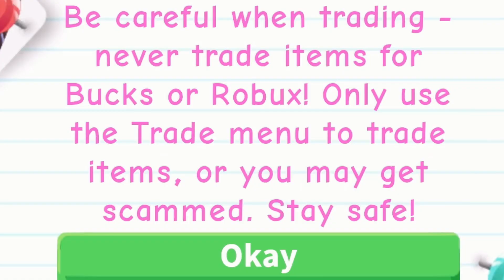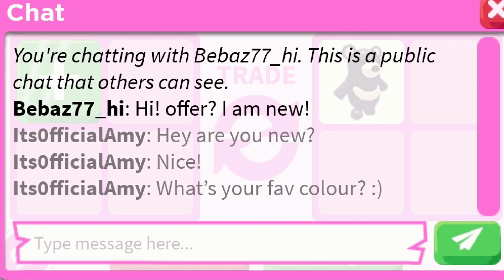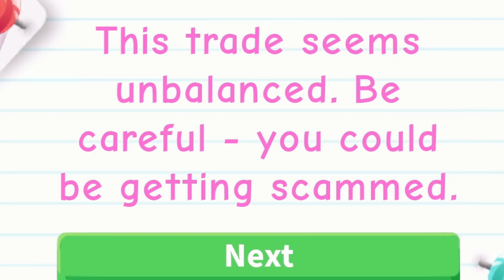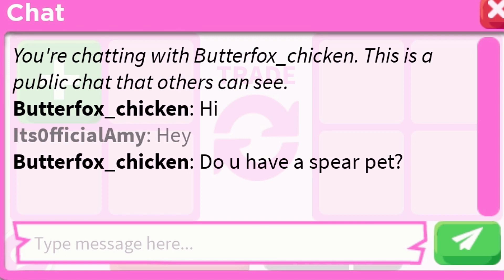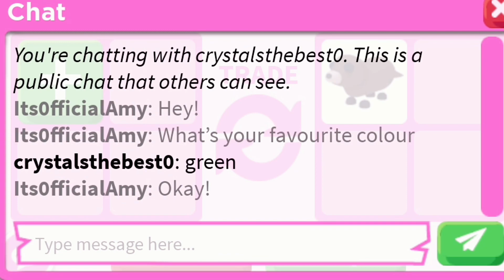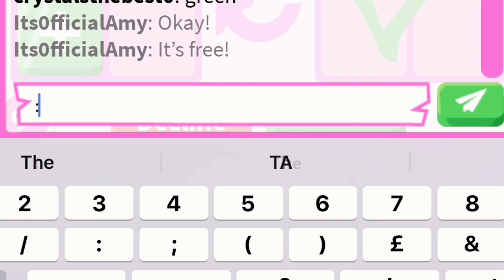🌈🤗GIVING FREE PETS BASED ON YOUR FAVOURITE COLOUR!🤗🌈 {Helping out new players!}❤️ | Blossom🌺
❀𝔻𝕖𝕤𝕔𝕣𝕚𝕡𝕥𝕚𝕠𝕟❀

❀𝔸𝕓𝕠𝕦𝕥 𝕄𝕖❀
Hi, Hey & Hello everyone!🤗
🌺I’m Blossom, It’s so lovely to meet you!🌺
On my channel, I play Roblox which is a huge platform containing many well known games such as Adopt Me, Bloxburg & Royal High!
I mainly play Adopt Me & Overlook Bay but I love to experiment with a mixture of games on Roblox! ☕️

❀𝕆𝕦𝕣 𝕊𝕔𝕙𝕖𝕕𝕦𝕝𝕖❀
🌺I aim to post every Thursday & Saturday!🌺
However, I do tend to sneak a few extras in there when I can hehe!🤭

❀𝕆𝕦𝕣 ℂ𝕙𝕒𝕟𝕟𝕖𝕝 𝕚𝕤 𝔽𝕒𝕞𝕚𝕝𝕪 𝔽𝕣𝕚𝕖𝕟𝕕𝕝𝕪!❀
My content does not contain any swearing or Innappropriate Language! We do not accept that here! ☕️

❀𝔹𝕝𝕠𝕤𝕤𝕠𝕞’𝕤 ℝ𝕦𝕝𝕖’𝕤❀
1. Always be kind to one another!
My aim is to provide a safe & welcoming community for all :)

2. Make sure to get comfy & settle down, its important to rest!

3. Have fun! You deserve It :D

❀ℚ𝕦𝕖𝕤𝕥𝕚𝕠𝕟𝕤❀
1. Do I accept friend requests?
Yes I do! I ❤️ joining your games but please keep in mind that Roblox has a friend limit :)

2. Do I give away free Items In games?
I try my best too!🤗
{Just note that I am not the richest of players so my Inventory Isn’t very big yet!}

3. Can I join your videos?
Of course you can! ☕️ Just let me know & I will try my best to arrange it. Keep in mind that it may take me time to get back to you since there are so many of you! :)

💻 Thank you so much for taking the time to read my description & watch my videos. I appreciate you all so much! 💻

🌺Love Blossom🌺